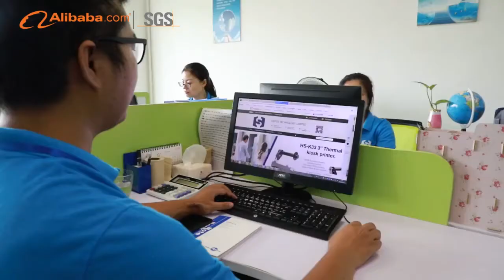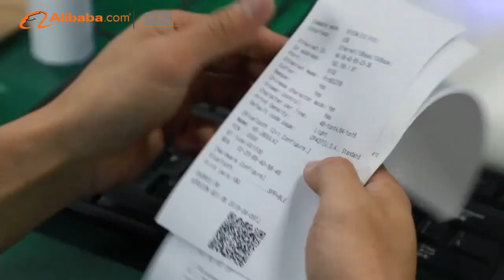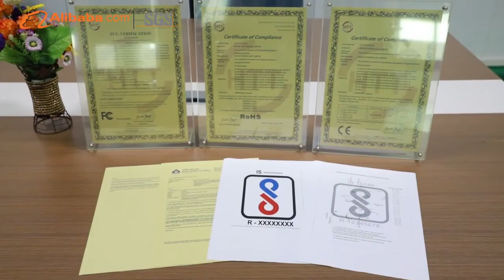Who is HSPOS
HSPOS is Thermal Printer solution Manufacturer with 10 years experience.
We offer Brand surrogate and oem /odm Service.  all of the products with SGS, CE, ROSE, FCC Certificate.  we have powerful R&D Teams, we offer a lot of Kiosk Printing solution for our customers in world